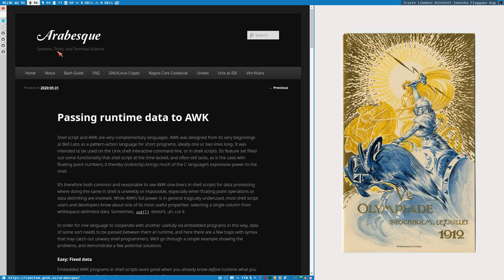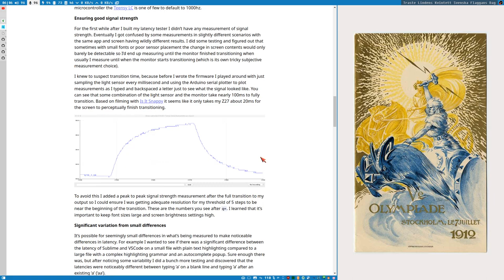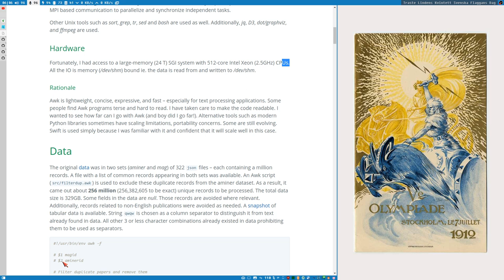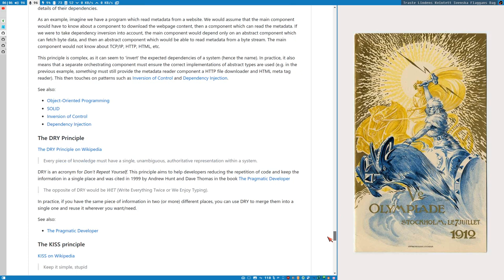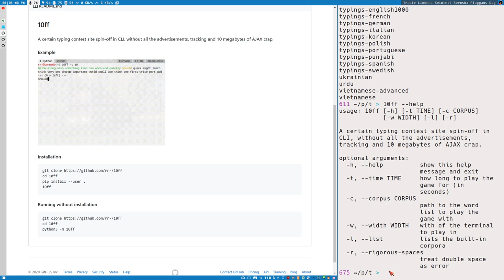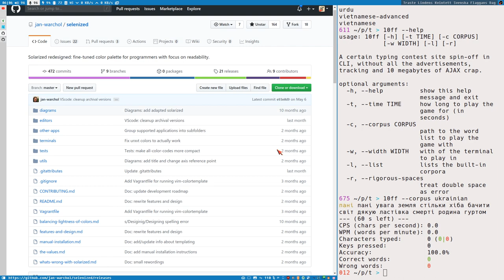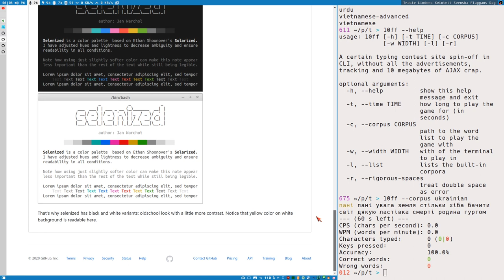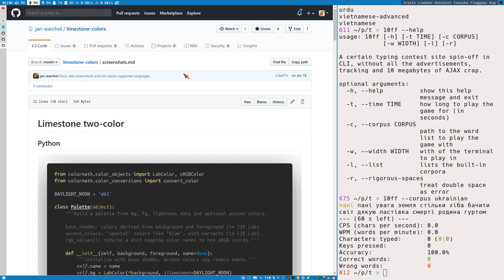[TABS in my browser today] - new color SCHEMES, 512 core CPUs, latency and AWK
00:16
01:51
02:47
04:53
07:48
09:04
13:13
18:50